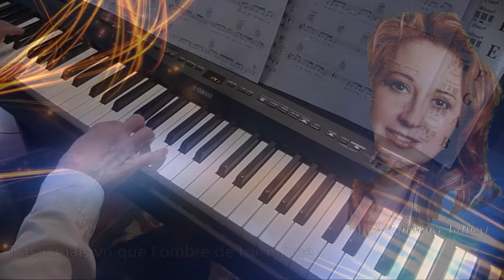Au nom de la raison (Laurence Jalbert).🎧 Piano et arrangements: André Caron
Ma version au piano du succès de 1990 de Laurence Jalbert.